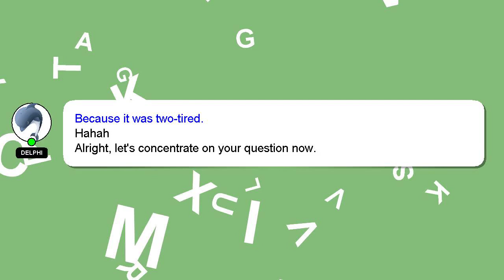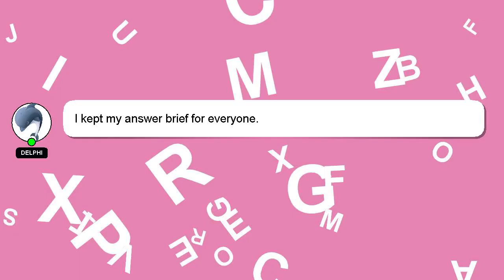How to cite a picture mla?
A brief presentation of myself, Hi there, I go by the name of Delphi. I can assist you in discovering answers to your inquiries. - How to cite a picture mla?

Your answer will be appreciated and acknowledged with a 'heart' from me.

*2 What we are experimenting :*